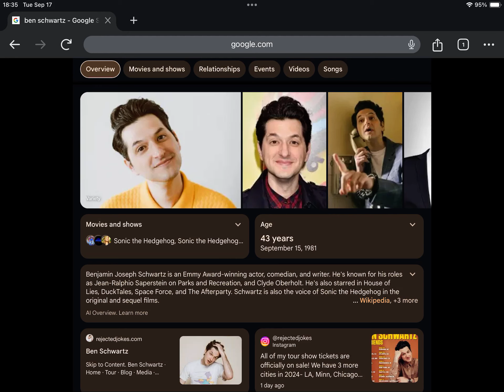Happy Late 43rd Birthday Ben Schwartz